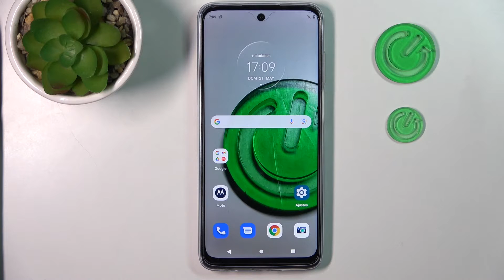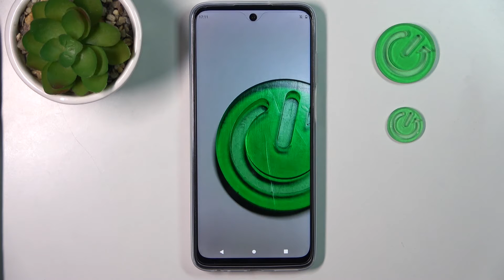Modo Fastboot en MOTOROLA Moto G32 - cómo entrar y salir del Fastboot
En este video, aprenderás cómo acceder al Modo Fastboot en tu MOTOROLA Moto G32. El Modo Fastboot es una herramienta avanzada que te permite realizar diversas tareas de mantenimiento y solución de problemas en tu dispositivo. Te guiaré paso a paso para ingresar al Modo Fastboot en tu Moto G32, utilizando combinaciones de botones específicas. También te mostraré cómo navegar por el menú del Modo Fastboot y qué opciones están disponibles. Con esta información, podrás aprovechar al máximo las funciones y herramientas avanzadas que ofrece el Modo Fastboot en tu Moto G32.

¿Cómo acceder al Modo Fastboot en el MOTOROLA Moto G32? ¿Qué combinación de botones debo usar para ingresar al Modo Fastboot en el Moto G32? ¿Cuáles son las opciones disponibles en el Modo Fastboot?